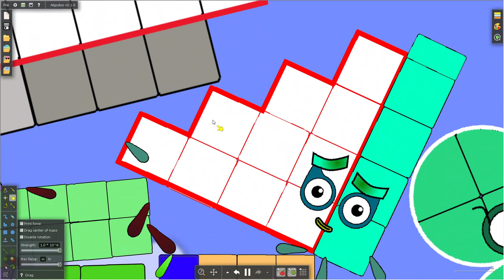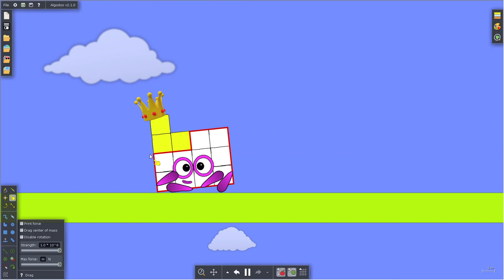Short numberblocks battle in algodoo